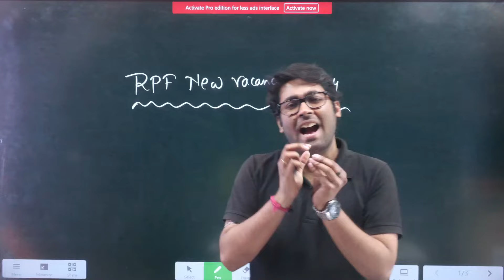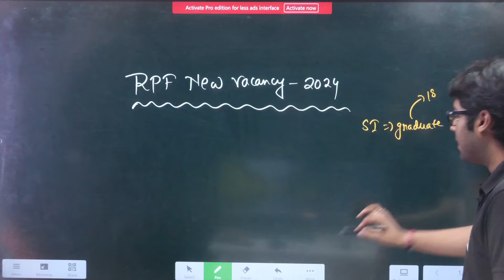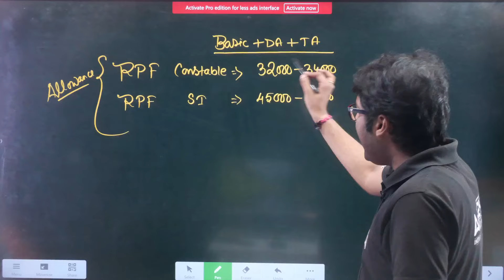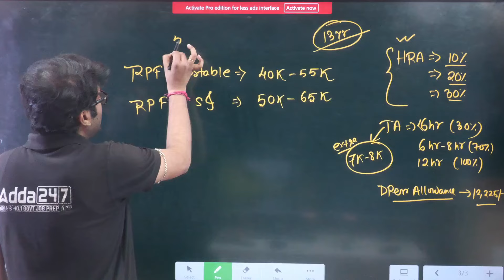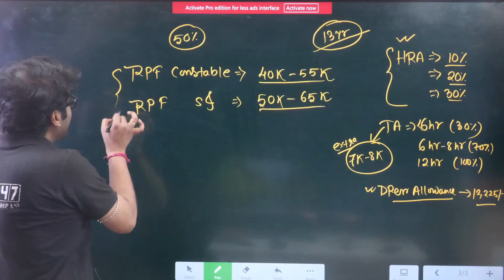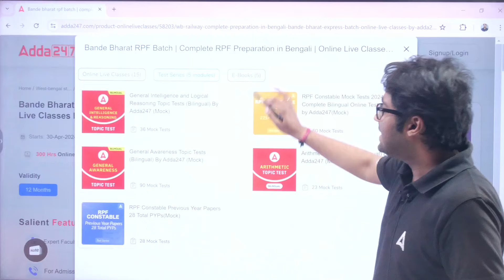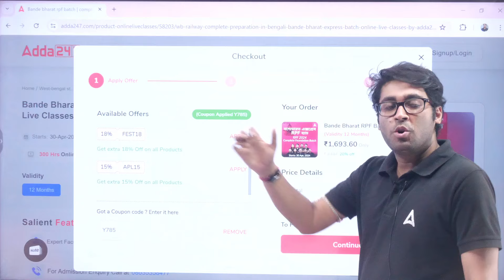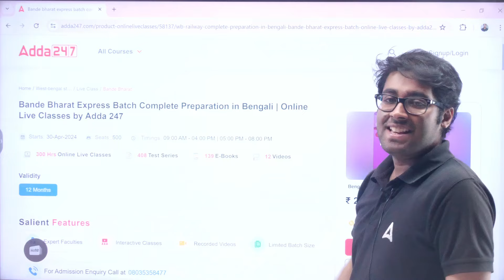RPF New Vacancy 2024 | RPF SI & Constable Salary in Bengali By Sudipta Sir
In this Video We Are Going to Discuss About RPF New Vacancy 2024 Bengali | RPF SI & Constable Salary 2024 By Sudipta Sir |  RPF SI Salary 2024 in Bengali |  RPF Constable Salary 2024 in Bengali Know Complete Details

রেলের সমস্ত তথ্য সম্পর্কে সম্পূর্ণ Updated থাকতে নিচে দেওয়া তিনটি গ্রুপের মধ্যে যেকোনো একটিতে Join করো: